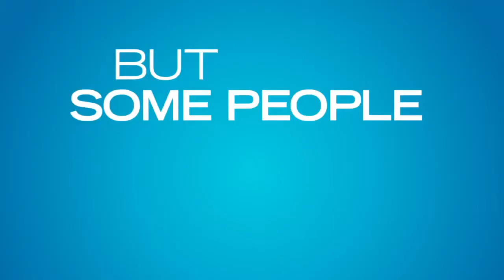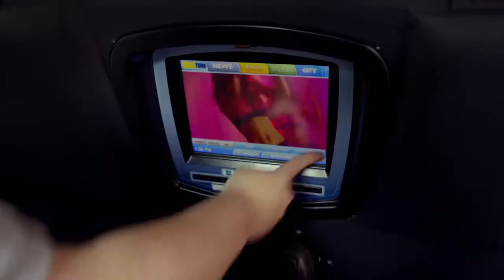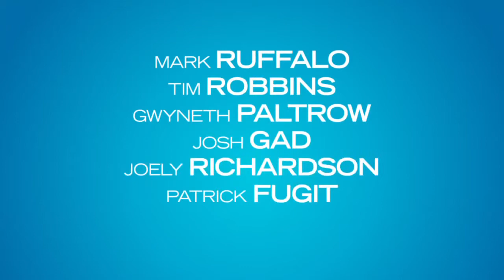Thanks For Sharing - Official Trailer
Three people undergo a 12-step treatment for sex addiction.